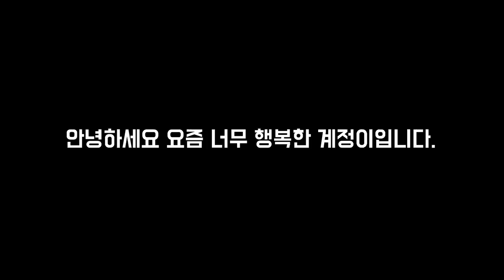[배그더빙] 망한 존버 특집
러닝타임이 날먹인거같은 기분인것 같은 기분이 들어 죄스럽고
작업시간이 존버맨 못지않는데 재미는 덜해 화나서 그냥 올려벌읨